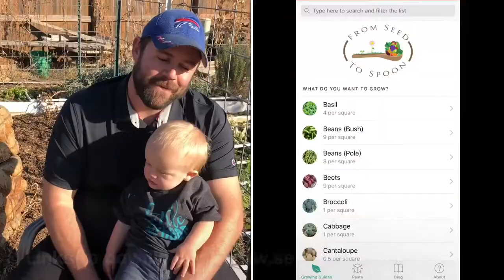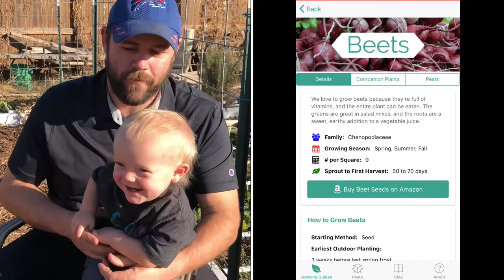Exciting Announcement about Our FREE New iOS and Android Mobile App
Do you want to grow food, but you aren't sure how? Have you tried growing food in the past, but never could keep track of what to plant, when to plant it, and how to take care of it? Did insects ruin your garden, and you weren’t sure what to do about it, or how to stop it without spraying poisons? If so, look no further. Our new free iOS and Android app was built just for you and other gardeners and food producers out there!

We’re proud to announce that the first version of our mobile app that helps you grow food and manage pests is now available for FREE in the iTunes App Store and the Google Play Store! This first release will allow you to learn about how to grow, harvest, and prepare over 40 different foods! You can also search through a list of common pests and learn about how to defeat them!

Our mobile app guides you through planting, growing, harvesting, and preparing 40+ vegetables and herbs with much more coming soon. We’ll guide you through all aspects of growing as well as help you plan out your garden by providing information about which companion plants grow best next to each plant. You can also view which pests attack each plant and read about how to deal with them organically!

This is just the beginning for us. We have a lot of big ideas about how we can help make the food growing process easier for anyone that wants to grow. We’re excited to release our first version and would love to hear any feedback you have on how we can make things better!

Why is it free?

Our goal has always been to make an impact on the world by helping people learn how to garden on their own.  Charging for this app would add a barrier between you and the help.  Thanks to your generosity, supporting us by visiting our site, downloading, reviewing, and sharing our app, and using our Amazon affiliate links, we do not have to charge, so we are not going to!

About Us

Hi, we’re Dale and Carrie Spoonemore, the creators of “From Seed to Spoon.” After two years of research and trial and error, we have learned quite a bit about growing a sustainable food garden in our urban Oklahoman backyard. Now we’re here to help you with your own gardening journey by showing you what we learned!

We decided in spring of 2015 that we wanted to try growing most of the vegetables our family of six would eat. Neither of us had much previous experience growing food, and needless to say, we had a lot to learn. We started with a typical Oklahoma Bermuda grass lawn, and over the course of two years, we converted it into an urban backyard food farm. I spent nearly all of my free time over the course of those two years reading books, attending classes, and watching YouTube videos to learn all I could about gardening and growing food.

We remember how lost and overwhelmed we felt when we first started, and now we want to share what we’ve learned in hopes of helping others grow food for themselves as well! Growing your own food doesn't have to be difficult and we're here to help you grow food efficiently, economically, and sustainably!